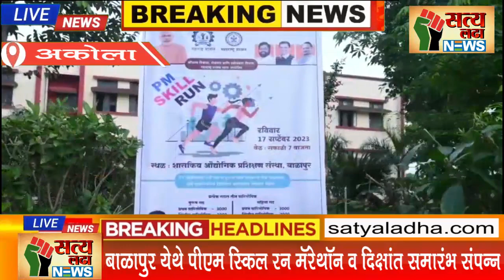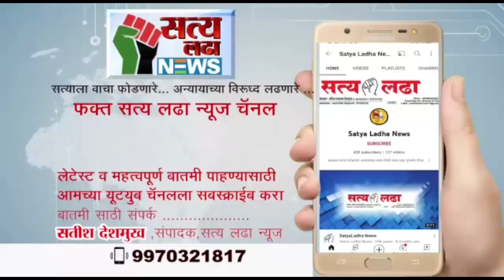बाळापुर येथे पीएम स्किल रन मॅरेथॉन व दिक्षांत समारंभ संपन्न.